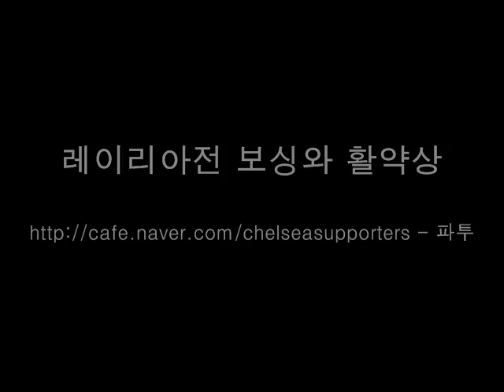Bosingwa vs U.Leiria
Nice play